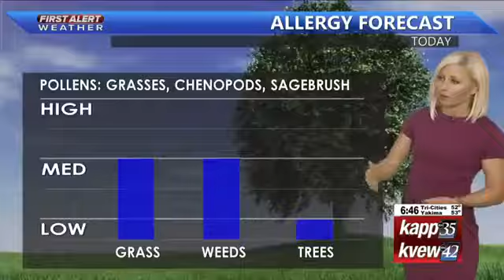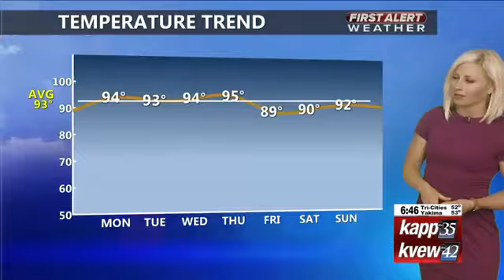First Alert Wx 7-29